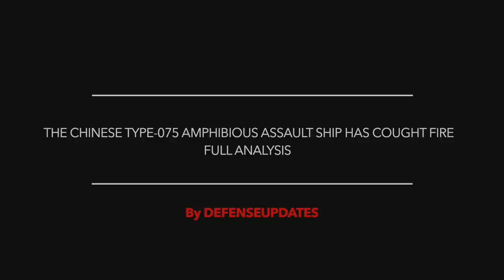AFTER RUSSIAN ADMIRAL KUZNETSOV ACCIDENT OF LAST YEAR , NOW CHINESE TYPE 075 HAS A MISHAP !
China's first Type-075 amphibious assault ship has caught fire as it was undergoing construction in its drydock at Hudong–Zhonghua Shipbuilding, Shanghai.

It is still unclear the amount of damage the fire has caused to the warship. Also, it is still not clear how the fire broke out.

According to the Drive, the fire might have started in its well deck.

Viewers may note that the deck is the space in this kind of vessel where ship-to-shore transport boats and hovercraft are stored and launched, along with amphibious fighting vehicles.

The Type-075 carrier is essentially similar to the U.S. Navy’s America Class assault carriers.

In this video Defense Updates reports on the Chinese Type-075 amphibious assault ship catching fire.

BACKGROUND MUSIC

IMAGES USED